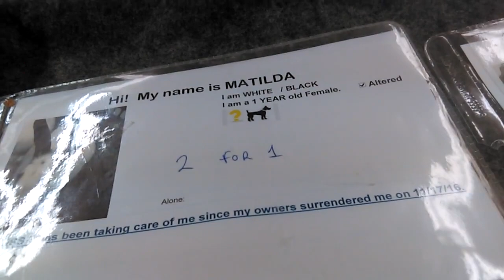Old film Matilda 1y Pet Id 834988 Ernie 1y Pet Id 834987 HSSAZ shelter 12-14-2016 old film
from d72466fly